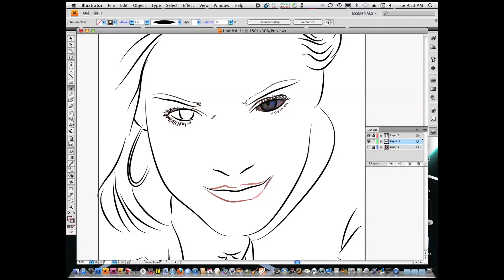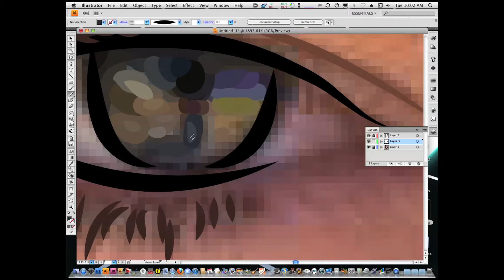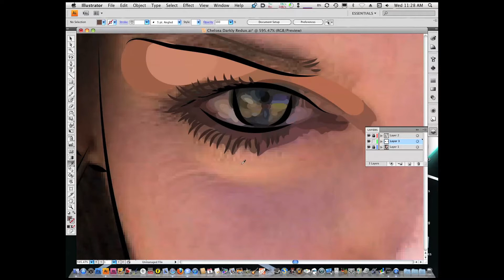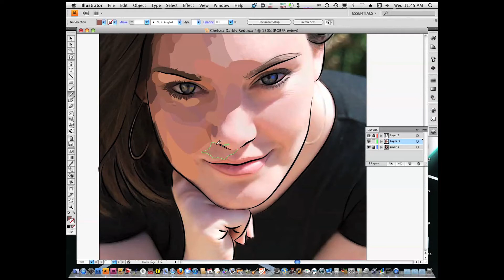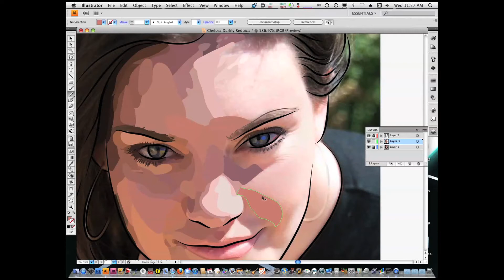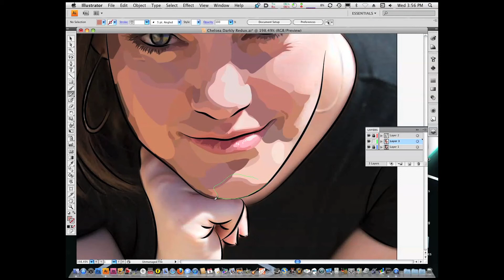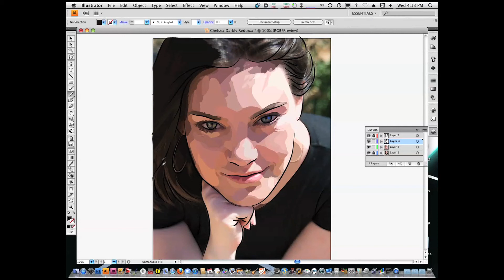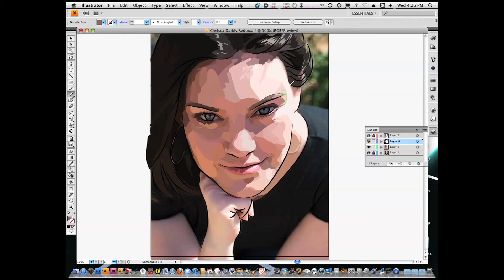Scanner Darkly Tut Part 3.mov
Part 3 of the Scanner Darkly tutorial. Done in Adobe Illustrator, music by me as well (I apologize in advance)... :P